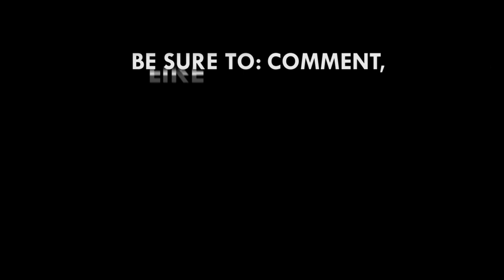Kuami Eugene's thrilling performance at the 8th Ghana DJ Awards